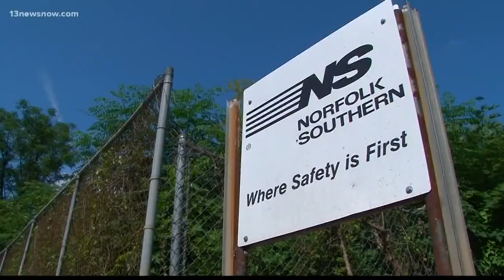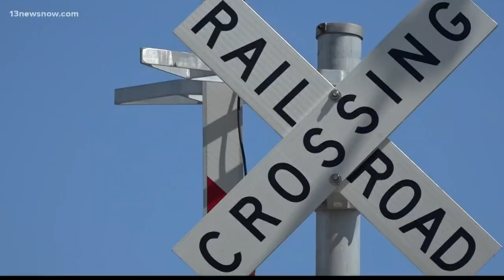Norfolk Southern one step closer to leaving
A thousand jobs are on the line as Norfolk Southern appears to be one step closer to moving its headquarters to Atlanta.